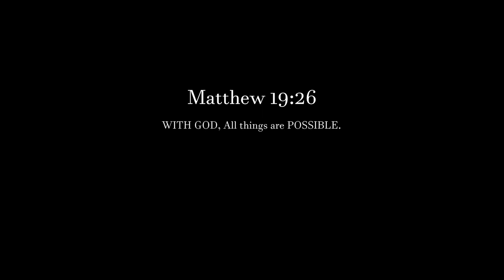Vlog#72 : Omtim vs Topak | Mosquito Division Do or Die Game | Road to Semis | Bomberos Liga 2022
please follow our fb page " bomberos basketball page "
please follow our tiktok account " bomberos.official "